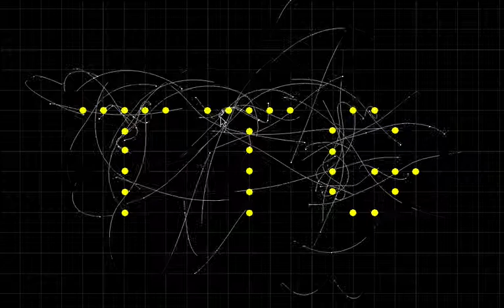TTG Gravity Sim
Showing off two of the latest additions to the Gravity Simulator.  Short trails behind objects, and snap-to-grid, which allowed me to easily write our initials!